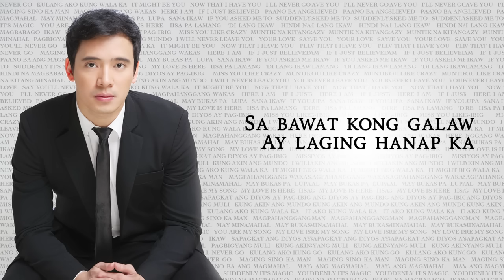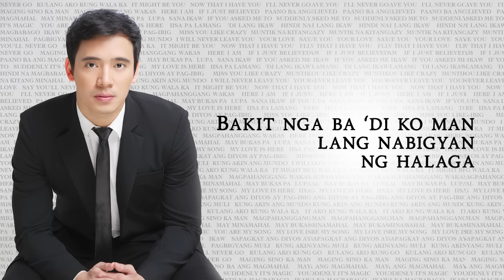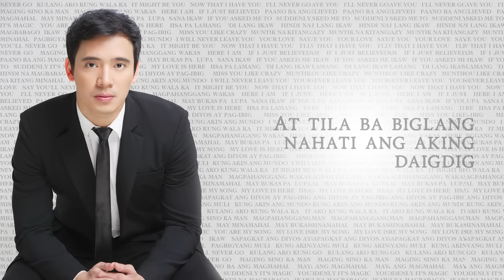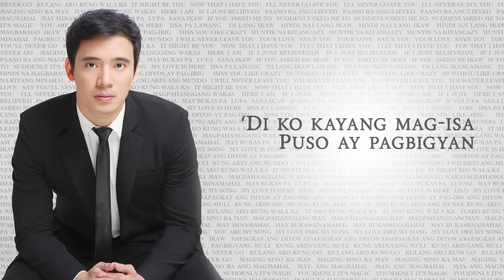Erik Santos - Kulang Ako Kung Wala Ka (Lyrics)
Listen to "Kulang Ako Kung Wala Ka "by Erik Santos from Erik Santos Collection.